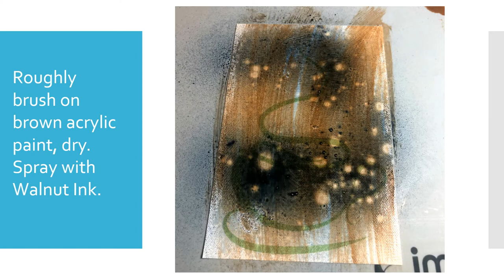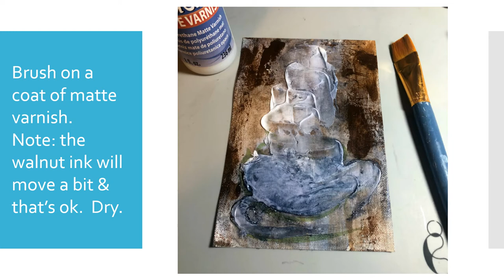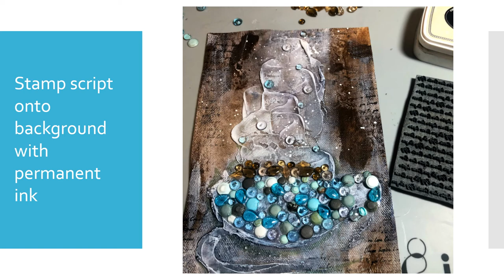Mixed Media Artsy Brew Canvas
Have you tried the Creative Dew Drop Canvas' yet?  They are a wonderful creative medium to use with your dew drops.  And, if you fancy mixed media, they work great with that too!